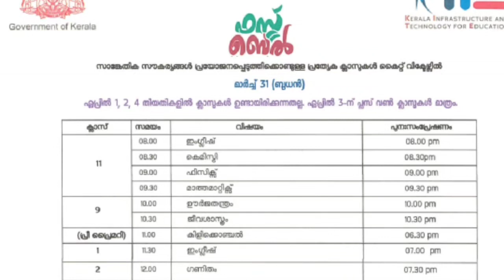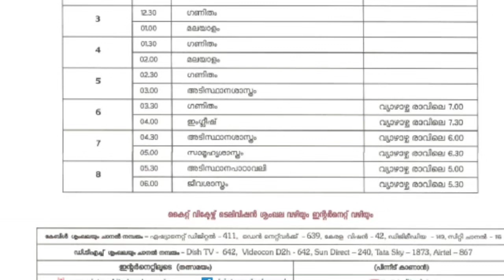Kite Victers Timetable 31-03-2021-Wednesday|Kite Victers Channel Time table Tomorrow|Time Today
Victerstodaytimetable 2021

2021 march 31
victers toda Tyy timetable VICTERS CHANNEL TOMORROW TIMETABLE ONLINE CLASS TIME TABLE
Victers Timetable 31/3/2021 wwednesday KITE Victers Channel Time table Today Time table timetable

Victers Timetable 31/03-2021 KITE Victers Channel Time table tomorrow Today timetable

Victers Timetable Kite Victers Channel Time table Tomorrow|Time table Today
31/3/2021 wednesday
TIMETABLE

Victers Timetable
march  17Wednesday time table
Tomorrow Victers timetable Victers online class

7 th OCTOBER 2020 ONLINE CLASS TIMETABLE January 18subject wise TimeTable
subject wise
today's time table march 09

kite victers channel first bell online class 7 th tomorrow time table
KITE VICTERS CHANNEL PROGRAM SCHEDULE marcg 08TIME TABLE

march 31subject wise time table kite victers channel online class first bell schedule